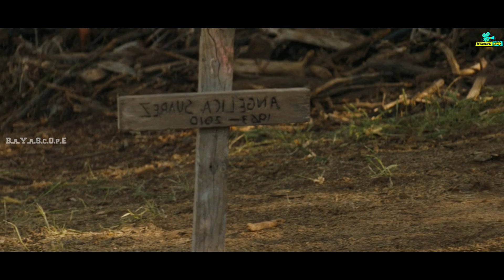Fear TWD சீசன் 2| EPISODE 10 | வேற மாதிரி Zombie series | தமிழ் விளக்கம்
உலக சினிமாவை ரசிக்க மொழி ஒரு தடையா இருக்கு அப்டின்னு நெனைக்குற தமிழ் ரசிகரா நீங்க .மொழி புரியாமலும் , நேரம் இல்லாத காரணத்தாலும் நிறைய நல்ல நல்ல படங்கள மீஸ் பன்றோம்னு கவலை படுறீங்களா .இனிமே அந்த கவலை உங்களுக்கு வேண்டாம். இந்தோ உங்களுக்காகவே BAYASCOPE TAMIZH, எங்க லட்சியமே நீங்க உங்க வாழ்க்கைல மிஸ் பண்ணவே சூடாக
நல்ல தரமான உலக சினிமாவை உங்க கிட்ட கொண்டு வந்து சேர்க்குறதுதான் . கொறஞ்ச

நேரத்துல சுவாரசியமா ஒரு படத்தோட கதையை உங்களுக்கு சொல்ல போறோம் . அதுக்கு நீங்க பண்ண வேண்டியதுல்லாம் ஒன்னே ஒன்னு

தான்

BELLI CON CLICK பண்ணுங்க DAILY ஒரு

படம் உங்க போன் NOTIFICATION ன தேடி வரும்
BAYASCOPE TAMIZH is the channel for Tamil MAKKALE who STILL miss ing the best movies and series only because of the language issue .. language is not a problem I'm here nanba. !!!

This is our greatest motto. we are going to explain the concept of the story of best world movies, that you couldn't miss. And we are going to do that in short and sweet

Impression:
 Mr. tamizhan, Film Roll,
Fanboy of **TAMIL VOICE OVER**

**O YOU GUYS UNDERSTAND THE CONCEPT OF THE MOVIE WHEN YOU WATCH IT***

We make these videos with the intention of educating others in a motivational/inspirational form.

in most cases. Our understanding is that it is in correlation to Fair Right Use, however given that it is open to interpretation, if any owners of the content clips would like us to remove the video, we have no problem with that and will do so as fast as possible.